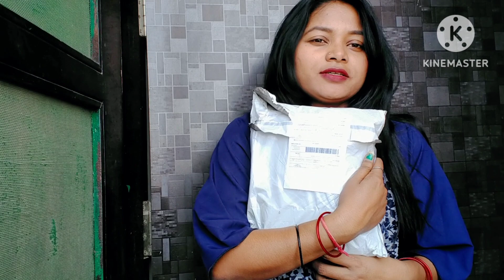Beautiful Nighty from meesho in Rs.450/